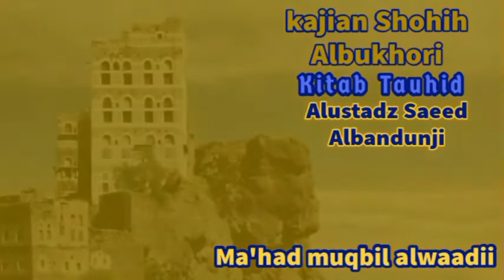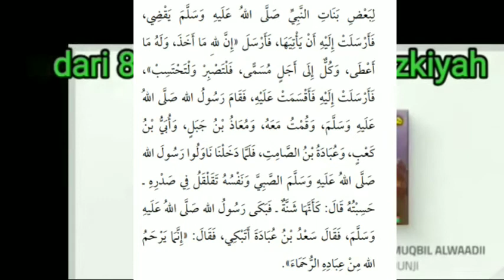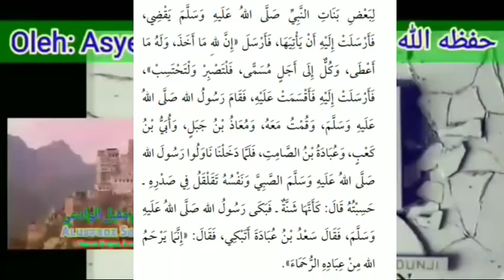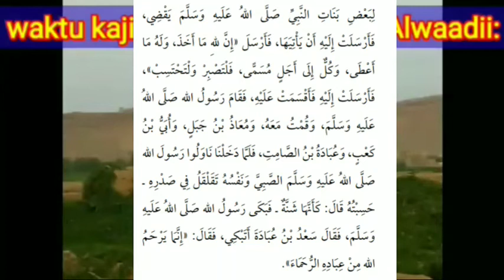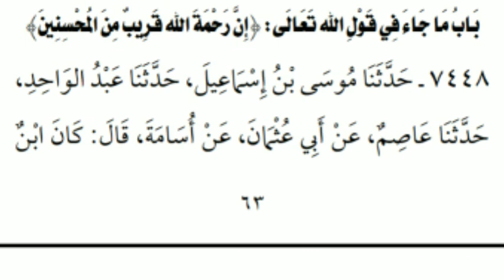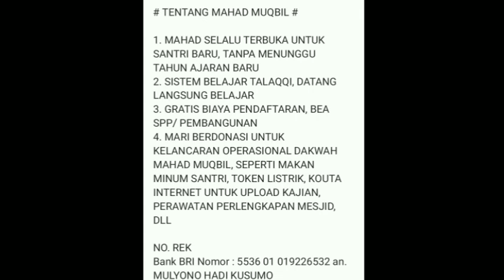kitab shahih bukhari (kitab tauhid) sesi 221 rahmat Alloh dekat dengan orang yang berbuat kebaikan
Pelajaran ilmu hadits dari kitab shahih bukhari dalam kitab tauhid, pelajaran ini mencakup dalam pembahasan
- mengetahui rijal-rijal (perowi hadits) dalam  shahih bukhari/ ilmu rijal
- mengetahui hubungan bab yang dibuat imam bukhari dengan hadits yang ada didalam nya, serta penjelasan hadits dari segi akidah/fiqih
- mengetahui sanad-sanad hadits
Pelajaran sekarang dari hadits yang diriwayatkan oleh sahabat Usamah Bin Zaid